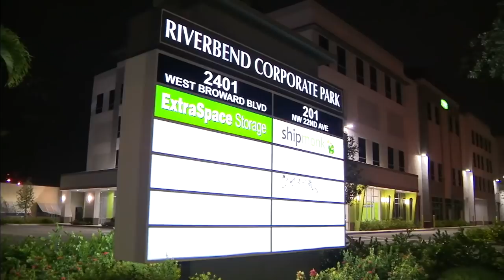Authorities arrest 3 men from Orlando in connection Broward storage unit burglaries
Authorities have charged several men who allegedly robbed several storage units, and they went before a judge on Tuesday.